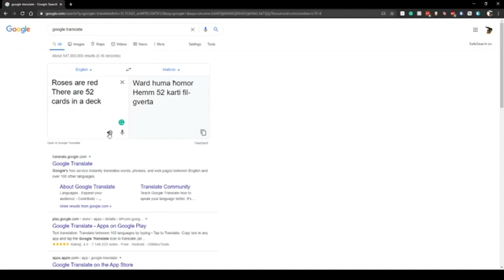Roses are red 1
Credit to @jakecamilleri13 on Instagram